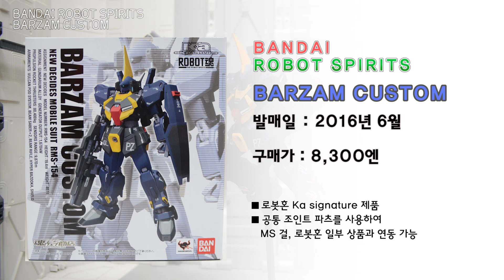[REVIEW] 반다이 로봇혼 바잠 카이 (바잠 커스텀) / ROBOT SPIRITS Bazam Custom